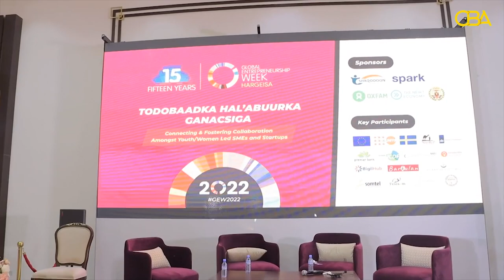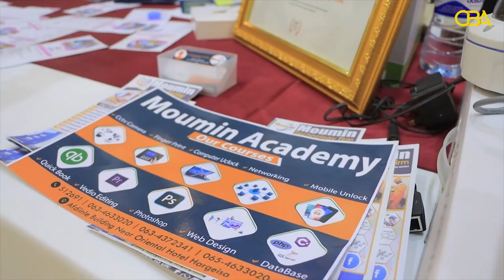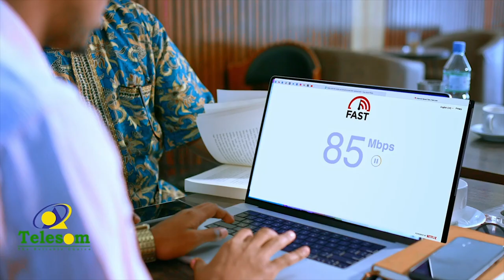Xuska todobbaadka caalamiga ah ee hal-abuurka ganacsiga Somaliland 2022.